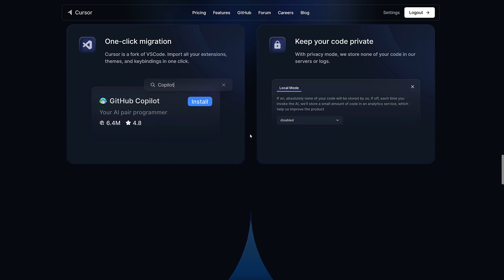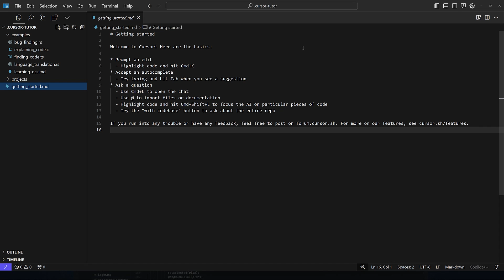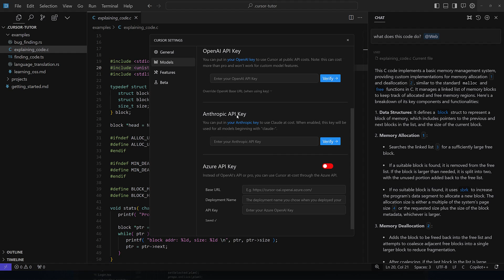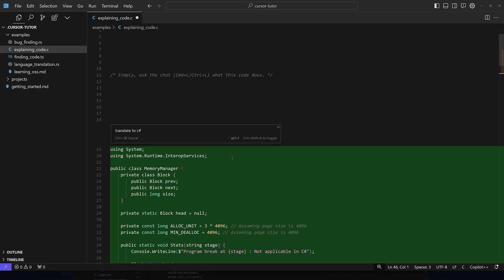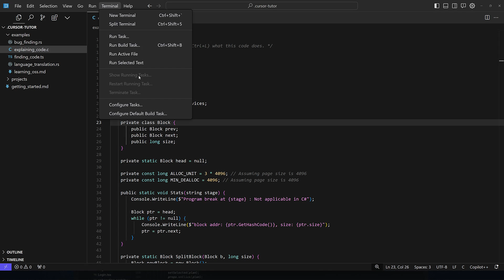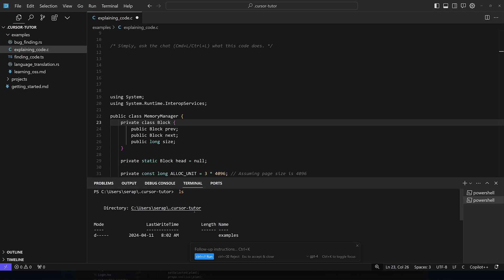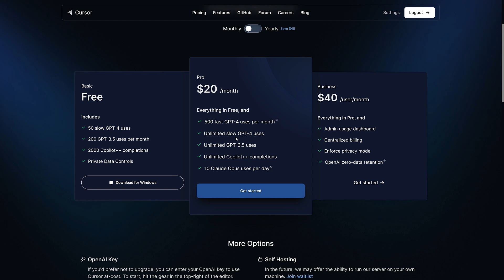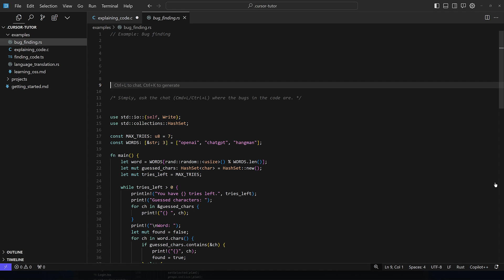Cursor - A Better Visual Studio Code/Copilot?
Cursor is a new code editor designed entirely around AI code assistance, dubbed Copilot++.  It's a fork of Visual Studio Code with AI built in at the core... but is it better?